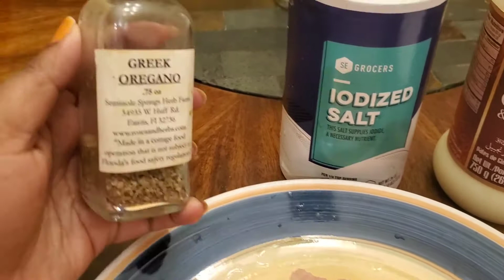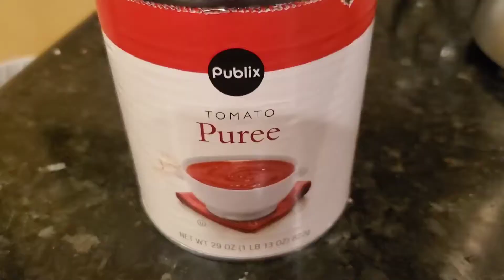| SPAGETTI AND MEAT BALLS |